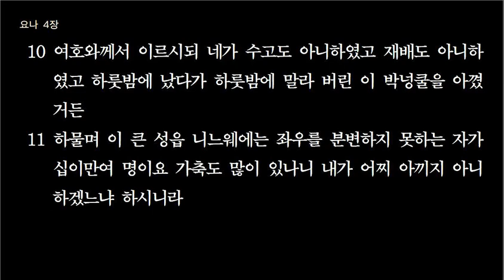요나1장-4장(6월7일)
성가대편